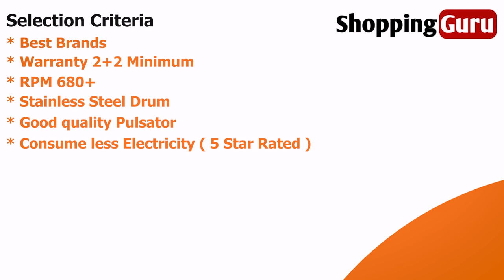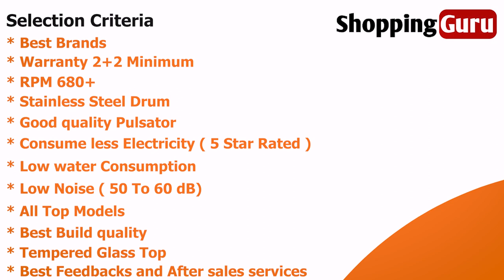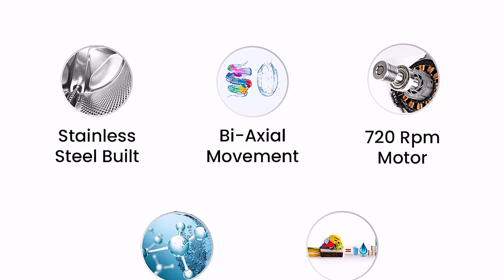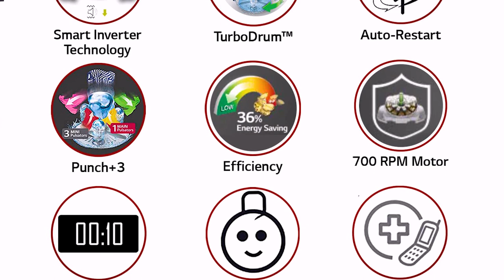Best top load washing machine 2022 in India ✅ Top 5 top load washing machine | Under 15000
Best top load washing machine 2022 in India | Top 5 Front load washing machine. So we will talk about the best top load washing machine under 15000 and Under 20000 also. I have selected Best 6.5 kg and 7 kg top load washing machine in India 2022.

● BEST offers on Washing Machines Available Today

LG 7 kg Inverter Fully-Automatic Top Loading Washing Machine (T70SPSF2Z, Middle Free Silver)

Whirlpool 5 StarWhitemagic Premier 7kg GenX Fully Automatic Top Load Washing Machine (Hard Water Wash, Grey)

Samsung 6.5 kg Fully-Automatic Top Loading Washing Machine (WA65A4002VS/TL, Imperial Silver, Diamond Drum)

Samsung 7 kg Fully-Automatic Top Loading Washing Machine (WA70A4002GS/TL, Imperial Silver, Diamond drum)

IFB 6.5 Kg 5 Star Fully-Automatic Top Loading Washing Machine (TL RSS Aqua, Light Grey, 3D Wash technology)

IFB 7 Kg 5 Star Fully-Automatic Top Loading Washing Machine (TL-RGS Aqua, Grey,Auto Imbalance System,3D Wash Technology)

Panasonic 7 Kg 5 Star Fully-Automatic Top Loading Washing Machine (NA-F70LF1HRB, Grey)

00:00 Contents of the video
01:27 Selection Criteria
02:25 Panasonic 7 Kg Top load washing machine
04:30 IFB 7 Kg 5 Star Fully-Automatic Top Loading Washing Machine
06:33 Samsung 6.5 kg Fully-Automatic Top Loading Washing Machine
08:53 Whirlpool Whitemagic Premier 7kg
09:46 LG 7 kg Inverter Fully-Automatic Top Loading Washing Machine

● Best Offers And Deals TODAY on AMAZON

CHECKOUT TODAY'S BEST OFFERS On Amazon
● BEST offers on WASHING MACHINES
● BEST offers on REFRIGERATORS
● BEST offers on CHIMNEYS
● BEST offers on GEYSERS
● BEST offers on VACCUM CLEANERS
● BEST offers on Water Purifiers
● BEST offers on MICROWAVE OVENS
● BEST offers on TELEVISIONS
● BEST offers on AC
● BEST offers on MOBILE PHONES
● BEST offers on DISHWASHERS
● BEST offers on AIR COOLERS